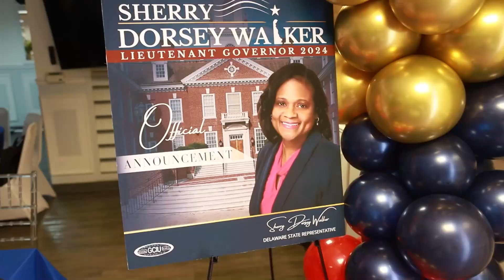Spiritual Revival Hour - 10/22/23 GUEST WOMEN WALKING IN FAITH CANCEL SURVIVORSL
On this episode of the Spiritual Revival Hour, w are talking with Founder of Women Walking in Faith, Valerie Edwards, about their upcoming event.  Also here is the guest speaker for the event, Shea Johnson.